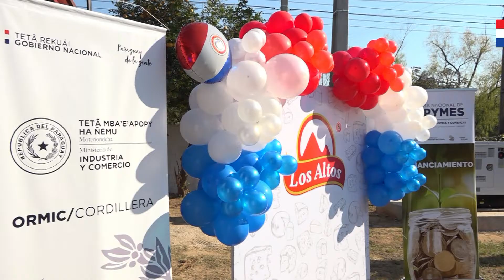Autoridades del MIC firmaron acta de compromiso con Quesos Los Andes y Prendas Gatti, en Caacupé